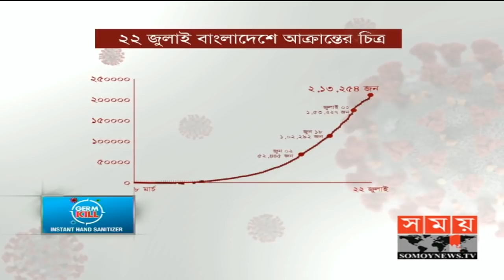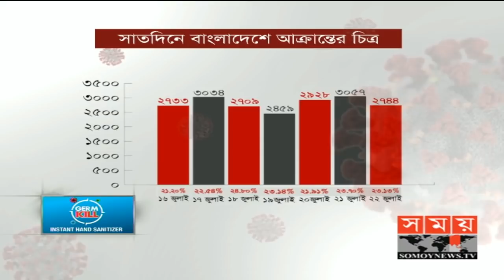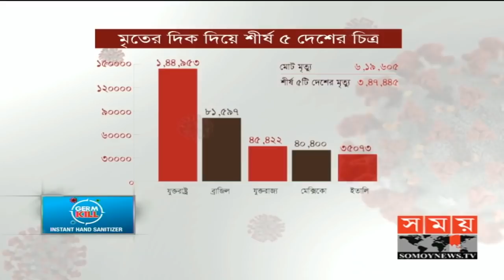এক নজরে ২২ জুলাই এর করোনা পরিস্থিতির সর্বশেষ | DGHS | Coronavirus | Covid 19 | Corona Analysis Today